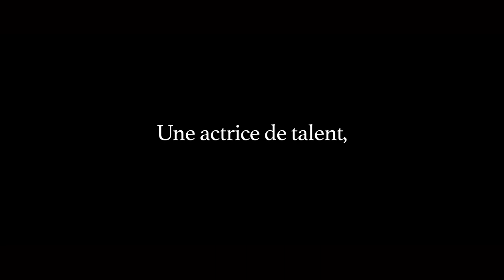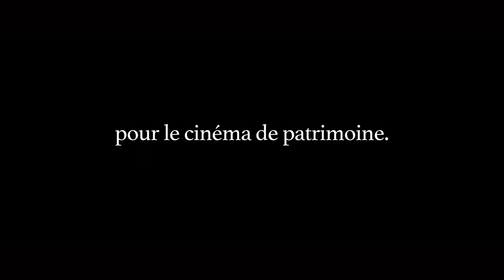Hommage à Pascale Petit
Hommage à Pascale Petit et la remise de son prix d'honneur lors du festival